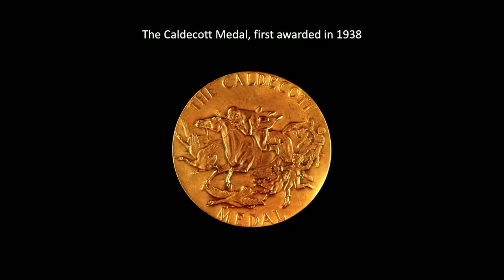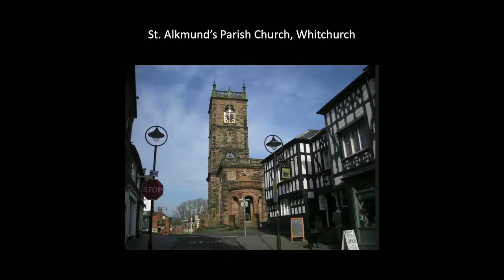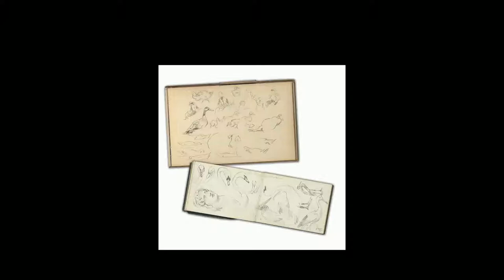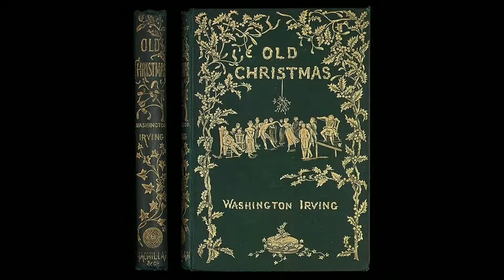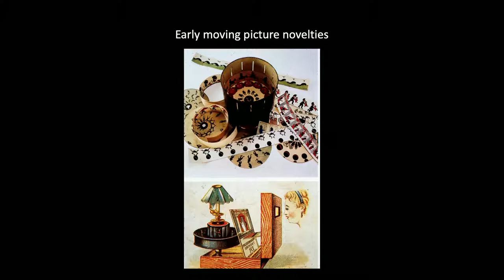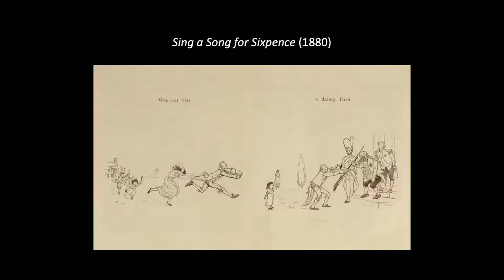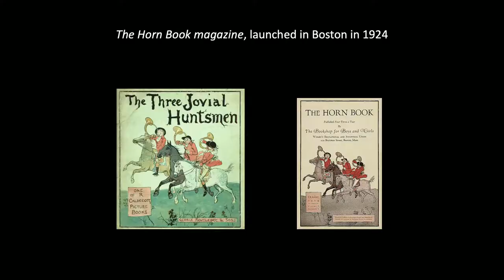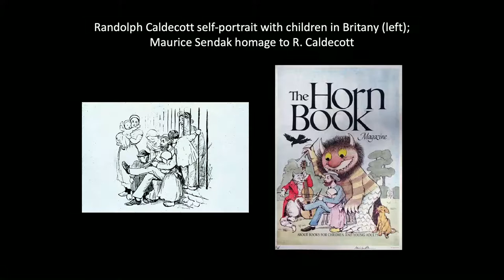Mr Caldecott as seen by Leonard Marcus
A talk by Leonard Marcus about Randolph Caldecott, as part of the Whitchurch Caldecott Festival.